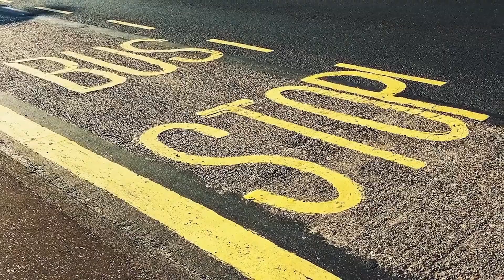Mental Health Habits for Students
Online learning has been very stressful for the students.
Here are steps you can take to maintain good mental (and physical) health.

1. Take Breaks During Remote Learning
2. Get Enough Sleep the Night Before
3. Maintain Social Connection
4. Be a Support System